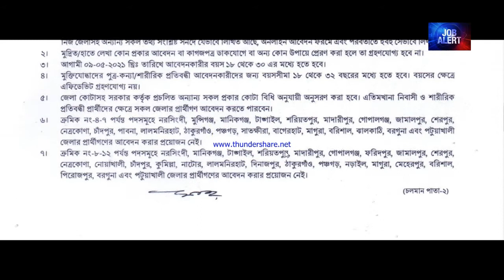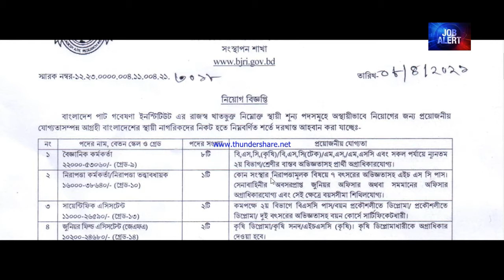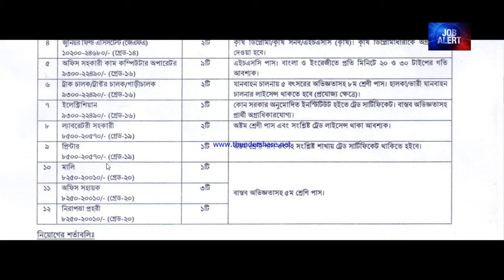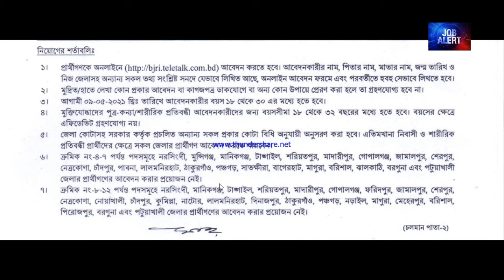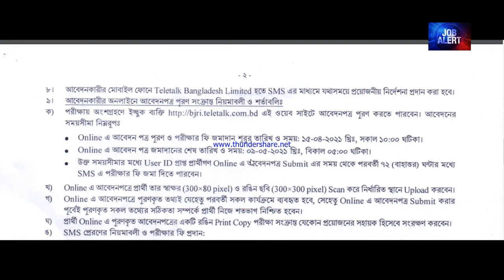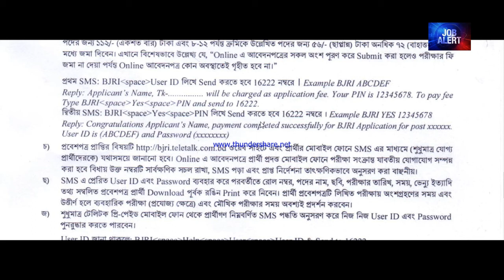বাংলাদেশ পাট গবেষণা ইনস্টিটিউট | Bangladesh Jute Research Institute | bjri job circular 2021